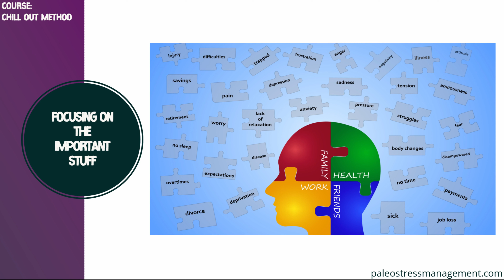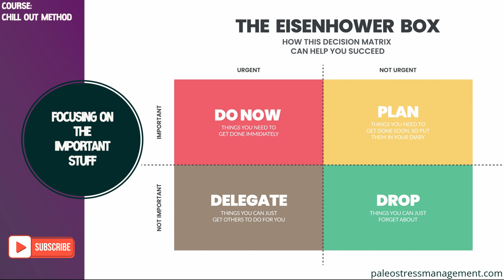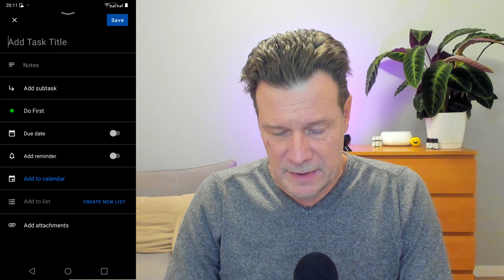Time Management: Focusing On The Important Stuff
This video discusses how to manage stress and anxiety by addressing small things in life, such as to-do lists and minor worries. The Eisenhower matrix is introduced as a tool to prioritize tasks based on urgency and importance, with an app called Dwight available for organization. The matrix is explained, with four boxes representing urgent and important, not urgent but important, urgent but not important, and not urgent or important tasks. The video emphasizes the importance of delegating or dropping unimportant and non-urgent tasks. Additionally, journaling is suggested as a way to address non-task-related worries, such as those related to relationships, jobs, or finances. The video aims to help individuals manage stress and anxiety by providing practical tips for organizing daily life.

// FREE STRESS MANAGEMENT COURSE: CHILLIN' BASICS